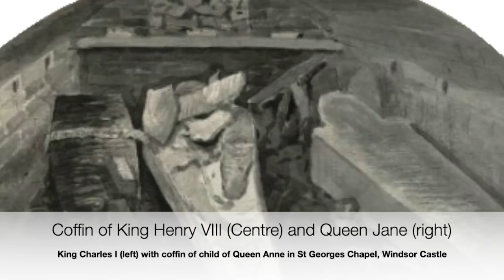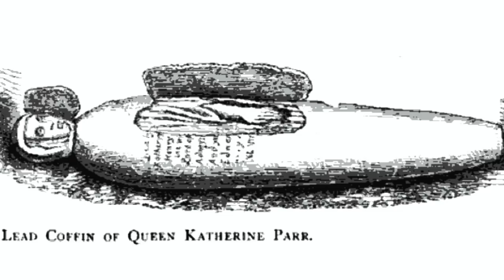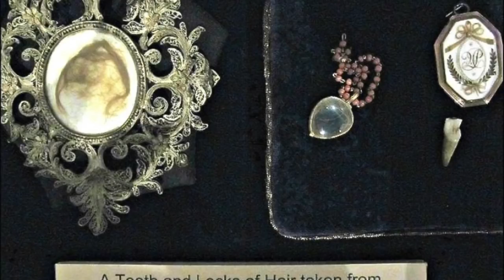The UNFORGIVABLE Afterlife of Katherine Parr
Kathrine parr is mostly known for her marriage to Henry VIII and being the last of Six wives, but her story starts before and continues long after him.